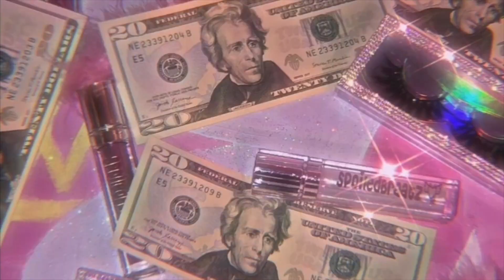My 23RD BIRTHDAY VLOG: BTS PHOTOSHOOT & DINNER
Come along with me as I prep for my 23RD Birthday! I do a photo shoot inspired by @latainax and have a dinner with my friends and loved ones.

Photographer: @tmon.bro
Hairstylist: @_hairbytea
Outfit 1: Turtle Neck (Fashion Nova)
Outfit 2: Blazer Dress (GITIONLINE)